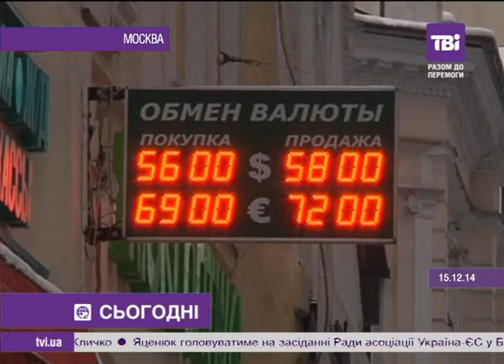Росія скорочує держвидатки на 10%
Росія скорочує держвидатки. Наступного року витрати, передбачені бюджетом цієї країни, знизять на 10%.
Таке рішення прийняли на нараді прем'єра Дмитра Медведєва - передають російські ЗМІ.
Нагадаю, раніше в МЗС Чехії заявили, що саме в 2015 році Росія повною мірою відчує результати західних санкцій.  Доказом того , що санкції діють, називають обмежений доступ на фінансові ринки, відтік капіталів і падіння  рубля. Доречі, курс євро на московській біржі сьогодні перевищив 73 рубля - це новий антирекорд. Курс долара наближається до позначки у 59 рублів.